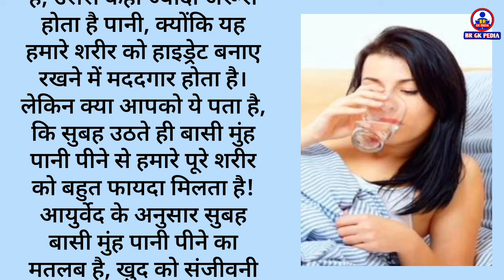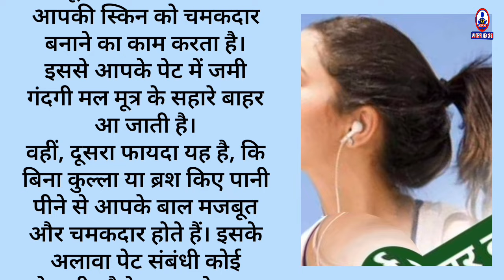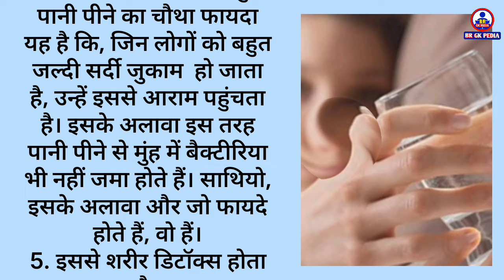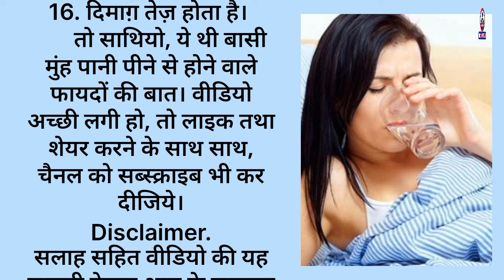बासी मुंह पानी पीने के १६ फायदे | Basi Muh Pani Pine Ke 16 Fayde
About this video 👇👇👇

Hello friends,

"Welcome.
As much as food is necessary for our bodies, water is even more essential. Because it is effective in keeping our bodies hydrated. But perhaps you may not know that drinking stale mouth water on an empty stomach in the morning benefits our entire body. In today's video, we are informing you about 16 such benefits of drinking stale mouth water daily, which will surprise you."

स्वागत है आपका, साथियो, हमारे शरीर के लिए जितना भोजन जरूरी होता है. उससे कहीं ज्यादा पानी हमारे शरीर के लिए जरूरी होता है. क्योंकि यह हमारे शरीर को हाइड्रेट बनाए रखने में कारगर होता है. लेकिन शायद आपको यह नहीं पता होगा कि सुबह उठकर बासी मुंह पानी पीने से हमारे पूरे शरीर को फायदा मिलता है. आज की वीडियो में हम आप को रोजाना बासी मुंह पानी पीने से होने वाले १६ ऐसे फायदे बता रहे हैं, जिन्हें जान कर आप चौंक जाएंगे.

The content of this video, including advice, is gathered from the internet and other sources solely for your general knowledge. For accurate and precise information, you should consult your doctor.
BR GK PEDIA makes no claim to the accuracy of this information.
         🙏 NAMASTE 🙏

Your Queries 👇👇
brgkpedia3647
Benefits of drinking stale mouth water
Basi muh pani pine ke fayde advantages of water
ayurveda
basi muh pani peene se kya hota hai
drinking
drinking water
gharelu nuskha
health
health tips
health tips in hindi
water
पानी के फायदे
पानी पिने के लाभ
बासी मुंह पानी पीने से शरीर में क्या होता है
बासी मुंह पानी पीने के फायदे
बासी मुंह पानी पीने के फायदे क्या हैं
बासी मुंह पानी पीने से क्या होता है
Benefits of drinking stale water in the morning
Benefits of drinking water after waking up in the morning
What are the benefits of drinking water after waking up in the morning
Benefits of drinking water in the morning
सुबह बासी मुंह पानी पीने के फायदे सुबह उठकर पानी पीने के लाभ
सुबह उठकर पानी पीने के क्या लाभ हैं सुबह पानी पीने के फायदे
drinking water before brushing benefits of water in hindi

Attribute to :-
For-
1. Symbolic Images - Image search man (app)
2. Voice- TTS Maker (dot) com.
3. Video Editor App.-
VN video editor and Video Guru